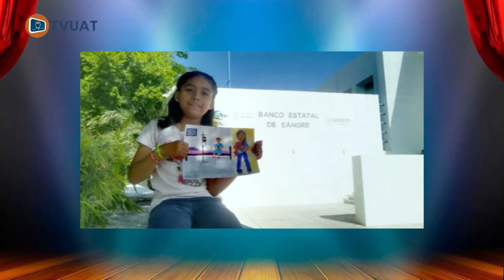TVUAT | Escenarios UAT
La Agenda Cultural y Artística de la Máxima casa de estudios se las proporciona Sanjua Pineda.